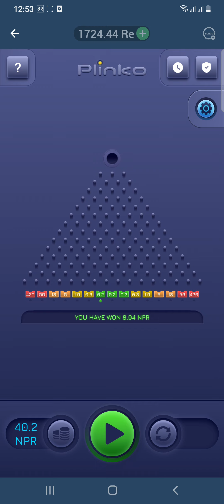18 July 2024